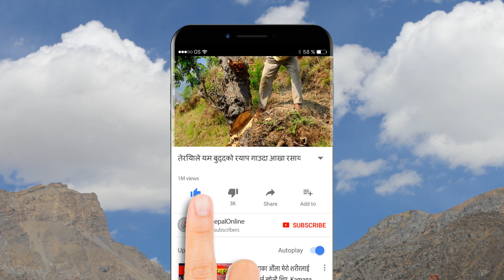चर्चित गायिका " शारदा पगेनी “ को आवाज | Sharada Pangeni | VJ Prena KC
बुटवल लुम्बिनी टेलिभिजन र रेडियो समावेशी १०५ मेगाहर्ज & ScotNepal.com कि प्रस्तोता प्रेरणा के.सी जी को साथमा
नमस्ते बुटवल program अग्रज लाई सम्मान अनुज लाई प्रोत्साहन जय गीत जय संगीत मा 🎼🎤🎧
आज हामी संग पाहुना हुनुहुन्छ लोकप्रिय चर्चित गायिका " शारदा पगेनी “ ज्यु
interview with prena k.c